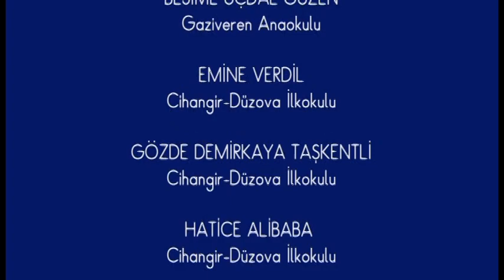OKUL ÖNCESİ ETKİNLİK PARMAK OYUNU SABAH KALKINCA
OKUL ÖNCESİ ETKİNLİK
PARMAK OYUNU SABAH KALKINCA